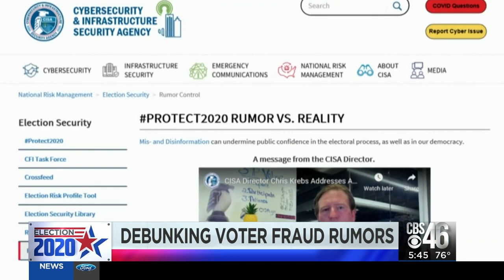Just the facts: Voter fraud allegations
Federal Cybersecurity and Infrastructure Agency debunks rumors of voter fraud